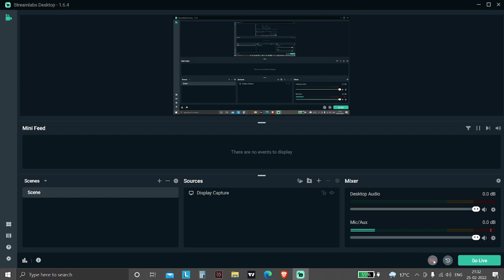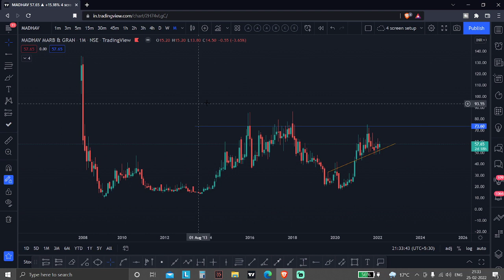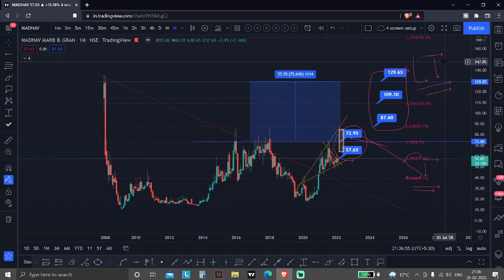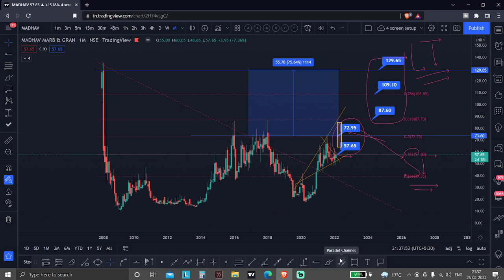Don't Miss this Penny Stock Breakout | Swing Trading | Best penny stock to trade now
► Telegram ( 4000 + members gets live updates in real-time market and doubts are cleared of all people )

Penny stock price action
How to take swing trades in a real-time market
How to trade futures and options in real-time
How to get the best swing trading setups on stocks